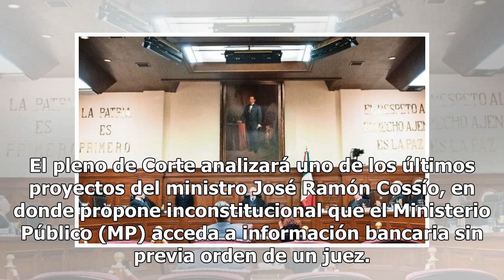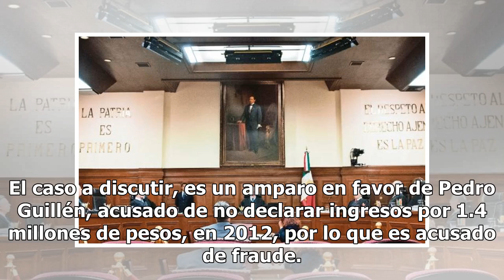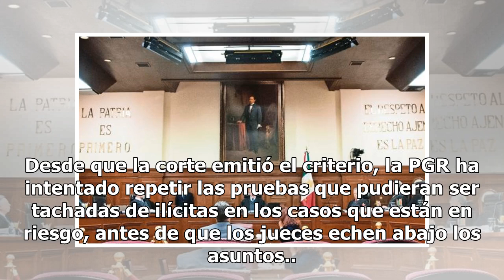Corte analiza acceso a datos bancarios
El pleno de Corte analizará uno de los últimos proyectos del ministro José Ramón Cossío, en donde propone inconstitucional que el Ministerio Público (MP) acceda a información bancaria sin previa orden de un juez. De aprobarse su proyecto, casos como el de Emir Garduño Lord Rolls Royes, Fides Gestión...